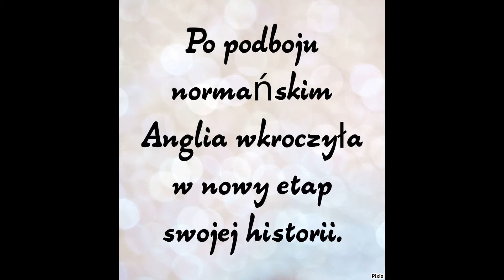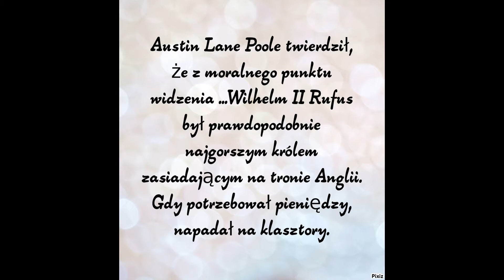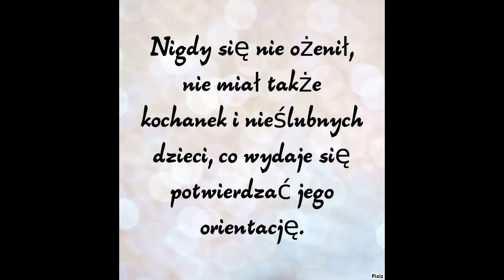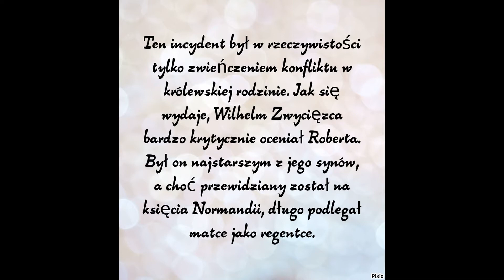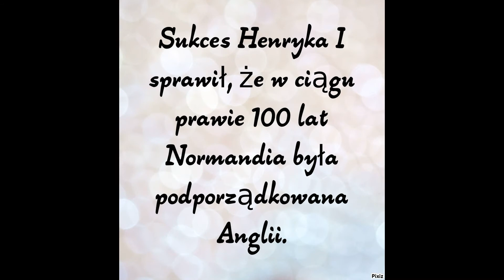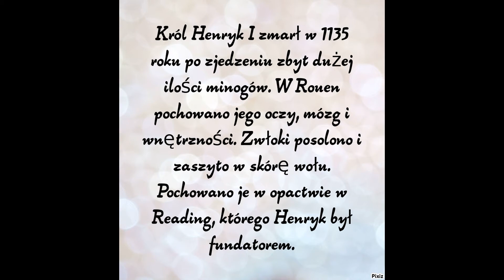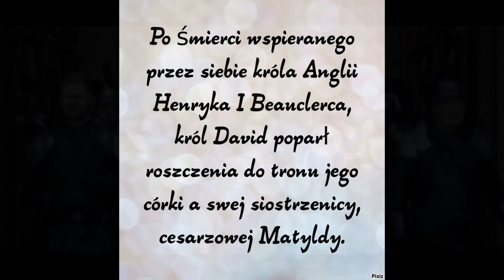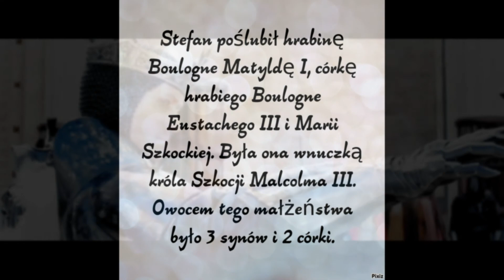Gdyby Westminster Abbey umiało opowiedzieć cz. 4: Walka o sukcesję i schyłek dynastii normańskiej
Literatura:
Bates D., The Normans and Empire, Oxford 2013.
Crouch D., The Normans: The History of a Dynasty, London 2003.
Gillingham J., The Angevin Empire, London 2001.
Kędzierski J. Z., Historia Anglii do 1485, Wrocław 1966.
Mortimer R., Angevin England 1154–1258, Oxford 1994.
Zumthor P., Wilhelm Zdobywca, Warszawa 1994.